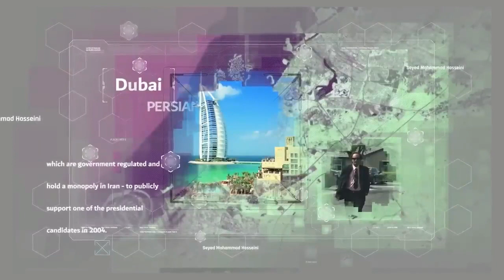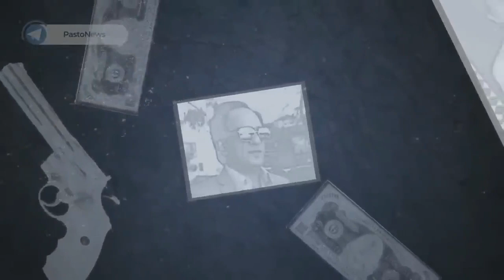Why did Restart Leader leave Iran? - Restart Opposition Documentary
✔️ Pasto_News news agency had no role in making this documentary‏

How do millions of restartees have waken up Iranians?

‏A documentary about Restart leader and his biography.
How was Restart opposition formed

Restart Opposition activities and the tremendous effects it has had on the politics of Iran and the world over the past few years.